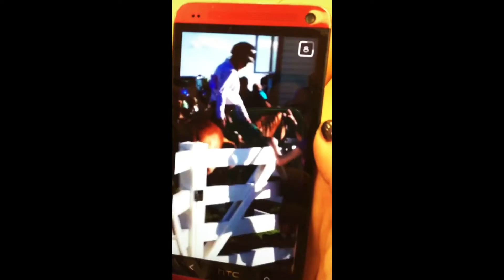One year Anniversary with Nif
video compilation of all sorts of different runs and cuteness from Nifty in 2015!
I drove 8 hours to Ohio to go see this horse that was everything I ever could have dreamed of and wanted, I got on her and was spinning around on her like a bumper car. Long story short, I started on her not even being able to steer her and now we have an unbreakable bond! The road was long and ever so frustrating and we still have a long ways to go! (doesn't help we are very similar in personalities so we but heads A LOT!) I'm soo blessed to be on this journey with this sorrel mare that gives 110% of her heart and I cannot wait for what God has in store for us!